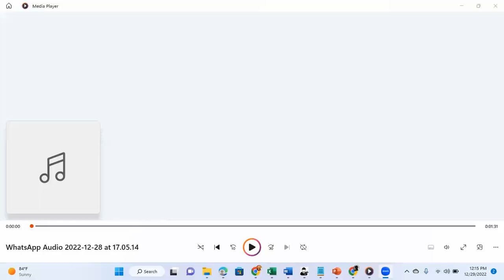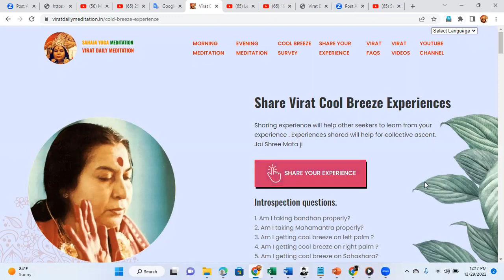Virat Daily Meditation 28 Dec 2022 Experience Sharing. Unable to meditate. Bandhan to liver helped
Virat Daily Meditation - 28 Dec 2022 Experience sharing. Unable to meditate and then gave bandhan to liver and then was able to meditate